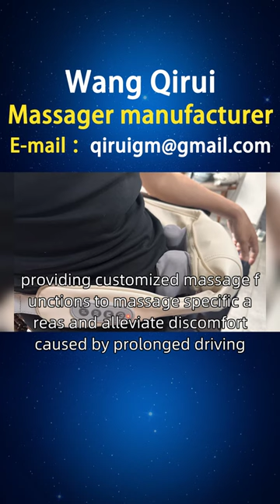Quotation for Back Massager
Prolonged driving can cause cervical and lumbar problems, which require addressing issues such as incorrect sitting posture, cervical fatigue, and lumbar discomfort. To solve long-term driving problems such as cervical and lumbar spine problems, and to be able to drive comfortably, making health carefree. Wang Qirui designed a portable back massager that can fit the neck and waist during driving, providing customized massage functions to massage specific areas and alleviate discomfort caused by prolonged driving. A friend from Nigeria asked Wang Qirui to introduce the brand. We have collected and organized some of the products that users need, including styles, principles, functions, usage, brand, manufacturer, ranking, picture collection, prices, etc. We provide better choices for users in Duche, Benin City, Damaturu, Aba, and other places, including back care massagers, back scraping massagers, back massage massagers, and a variety of back massagers. Please feel free to request them privately Onlineconsultationforbackmassager.